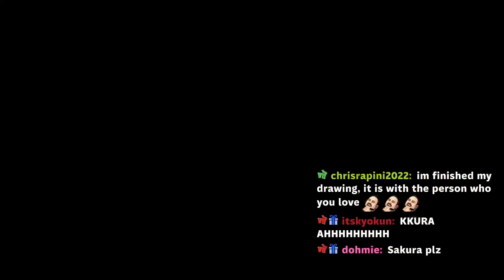LE SSERAFIM FEARLESS M/V TEASER 2 Is Hypnotic AF 🥴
thatssokelvii Reacts to LE SSERAFIM FEARLESS M/V TEASER 2

SEO: thatssokelvii,thats so kelvii,gracious,reaction,reacts,le sserafim mv teaser reaction,le sserafim teaser 2 reaction,le sserafim,kim garam,eunchae,chaewon,kazuha,sakura,yunjin,